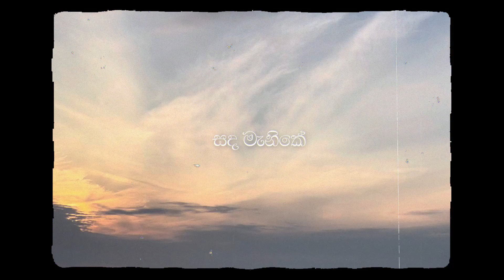Sihina Liya (සිහින ලිය)| Official Audio | SD MUSIC RECORDS .